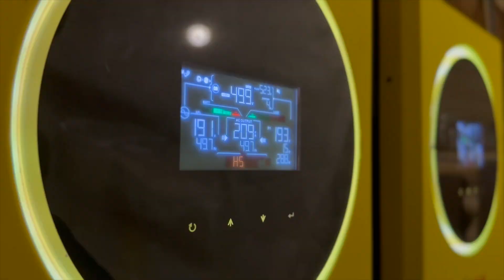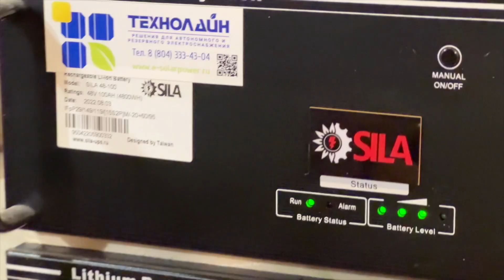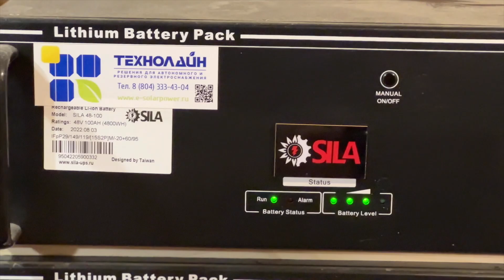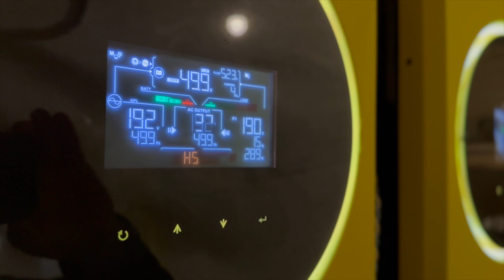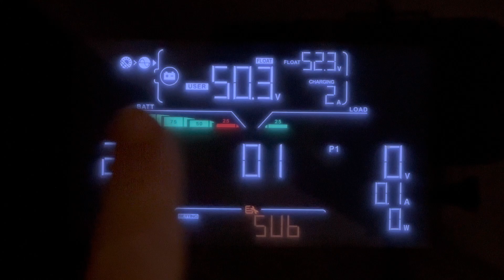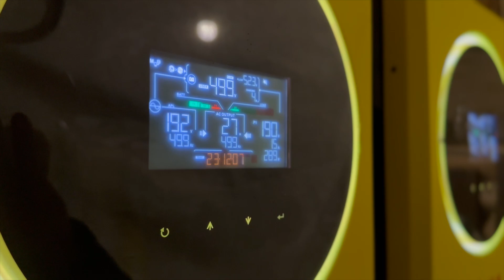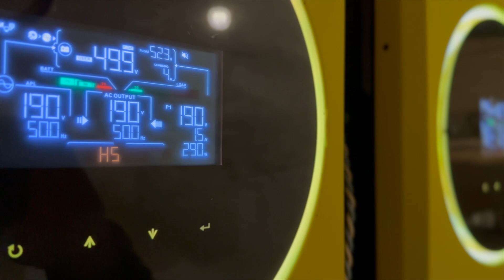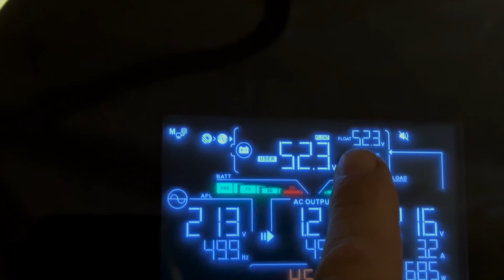Солнечная электростанция зимой | Настройки Инвертора | Режим подмешивания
Друзья! В этом ролике я предложу вам посмотреть фильм о настройках инвертора для зимы, считаю данные настройки самыми оптимальными...

Помогаю в построении солнечных электростанций  и даю персональные
П л а т н ы е  консультации с видеоуроками и схемами подключения!

п л а т н ы е !!! (Но не дорогие )

Для тех кто ценит безопастность и приватность:
любые расчеты возможны в XMR